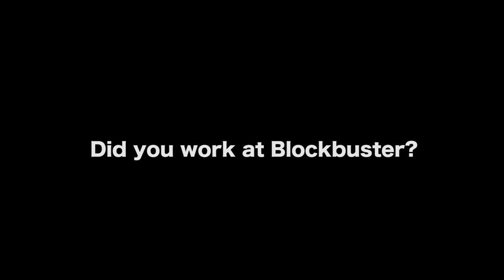A Great Way To Learn Filmmaking Without Film School - Adam William Ward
'WALLY GOT WASTED' BEHIND THE SCENES

AUDIO